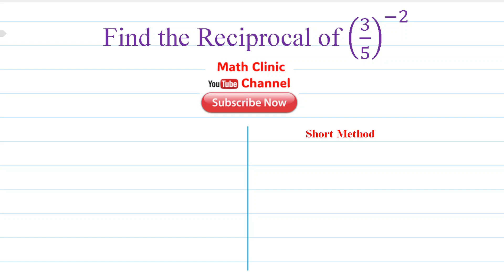How to find Reciprocal | Find Multiplicative Inverse | Math Clinic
Welcome to Math Clinic! 🧮✨ In today's video, we'll show you how to find the reciprocal (or multiplicative inverse) of a number. This simple yet essential math concept is key to mastering fractions, equations, and more. We'll explain what reciprocals are, provide step-by-step instructions, and work through examples to ensure you understand how to find reciprocals of both whole numbers and fractions. Perfect for students and anyone looking to strengthen their math skills!

multiplicative inverse,
how to find the reciprocal,
how to find multiplicative inverse,
how to find multiplicative inverse of a number
how to find the multiplicative inverse of a number,